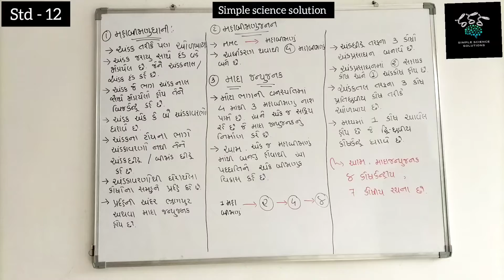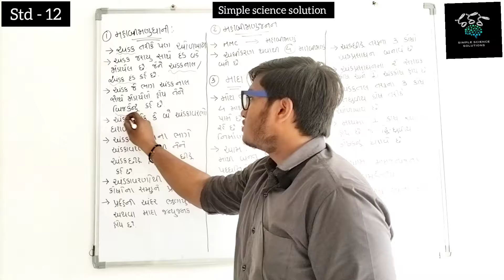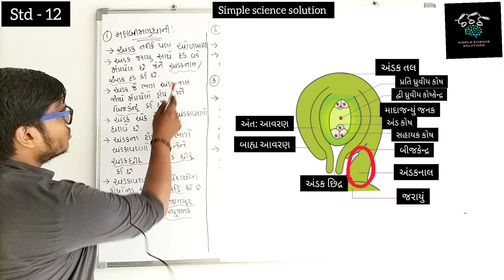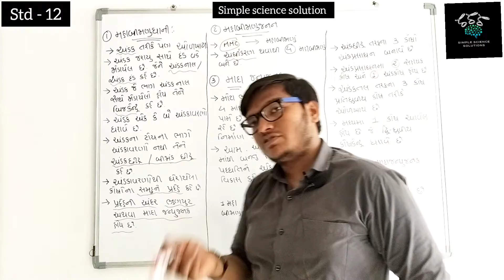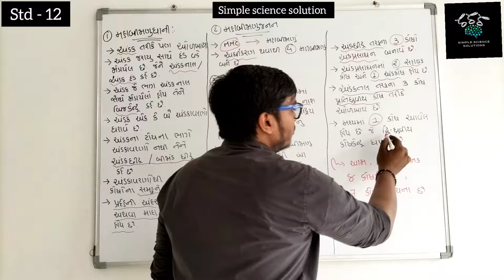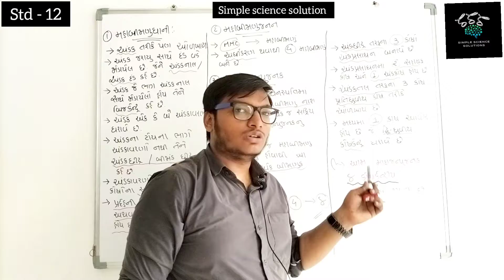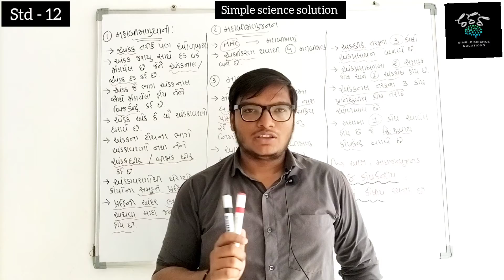std-12 Biology, Ch - 2 સપુષ્પીવનસ્પતિમાં લિંગીપ્રજનન, Lec-3મહાબીજાણુંધાની,મહાબીજાણુંજનન,માદાજન્યુજનક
Next all topic wise lec. put in playlist soon.

comment down your topic problems.

follow in Instagram also - @simple_science_solutions_sss